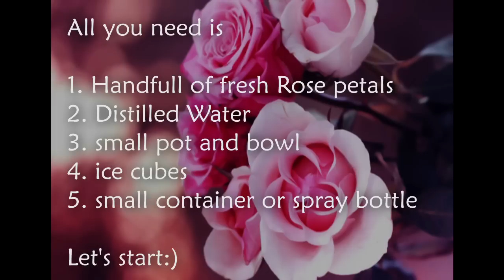DIY ROSE WATER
Hello my beauty's,

This is my first short Video how to make your own Rose Water at home, I know the quality is not good.

Song: T-Pain featuring Akon-Bartender